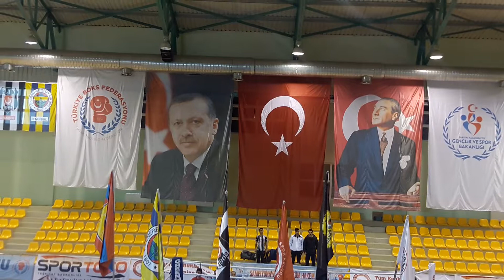MUSTAFA YARDIM |Süper Toto Türkiye Boks Ligi 3.Hafta Açılış Seremonisi-Hatay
Süper Toto  Türkiye Boks Ligi 3.Hafta  Açılış Seremonisi
Organizasyon Sahibi :Türkiye Boks Federasyonu
Federasyon Başkanı: Eyüp Gözgeç
Organizasyon Sorumlusu:Mustafa Yardım
Yer:Hatay -2018